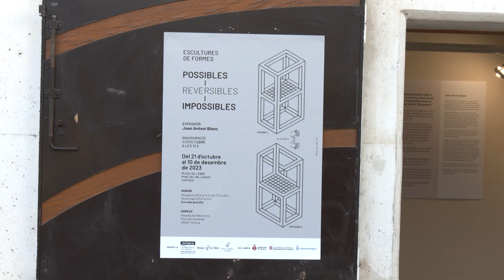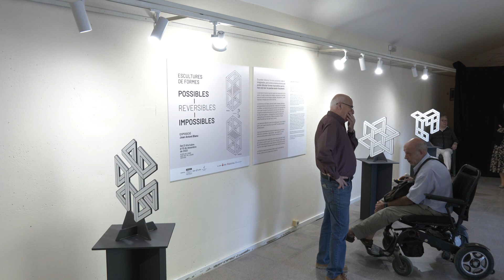Escultures amb cares possibles i impossibles: l’exposició de Joan Antoni Blanc al Museu de l’Ebre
L’art i les matemàtiques, dues disciplines que a priori semblen impossibles de combinar. Aquesta és la temàtica que ha utilitzat l’artista i director del Museu de l’Ebre, Joan Antoni Blanc, a l’exposició “Possibles, reversibles i impossibles”. L’obra consta de diferents peces bidimensionals, amb una cara que es pot realitzar i l’altra possible de dibuixar però no de construir. Tal com ha explicat Blanc, tenen dos facetes: una possible i l’altra impossible.

Una exposició que ha acollit l’entitat Amics i Amigues de l’Ebre. El seu president, Marc March, ha celebrat poder comptar amb aquesta exposició, creada pel director del Museu de l’Ebre.

L’exposició es pot visitar fins al 10 de desembre al Museu de l’Ebre de Tortosa.